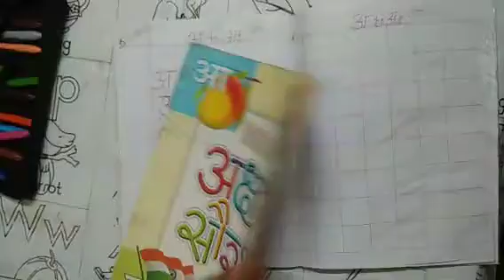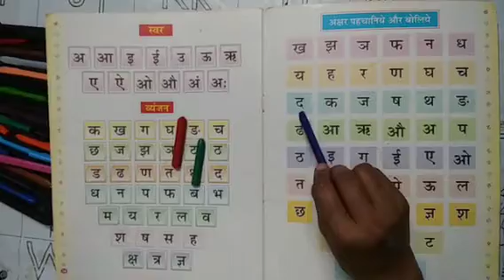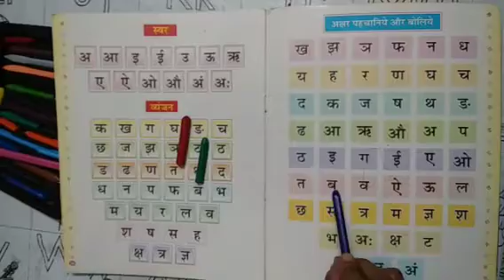Nursery Hindi Varnmala Exercise